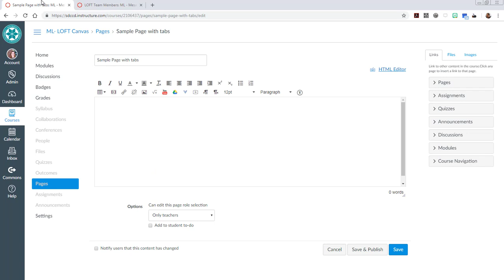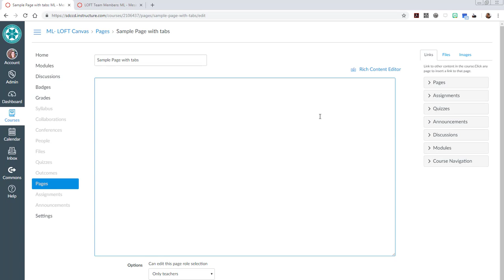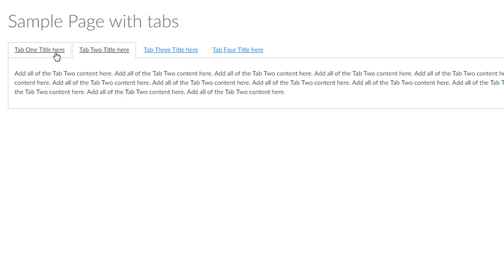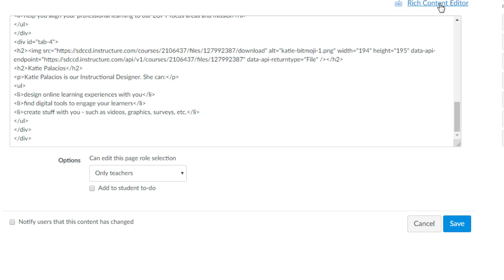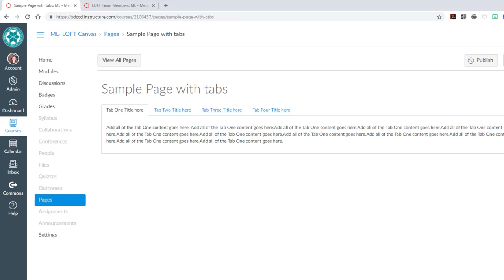Canvas Create Tabbed Page